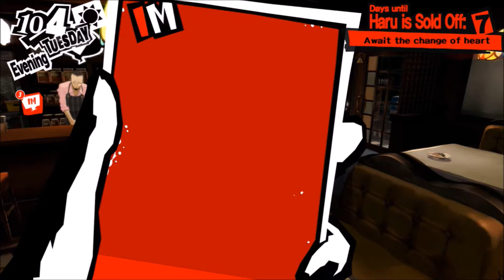Persona 5 Walkthrough W/ Commentary Part 112 - Makoko